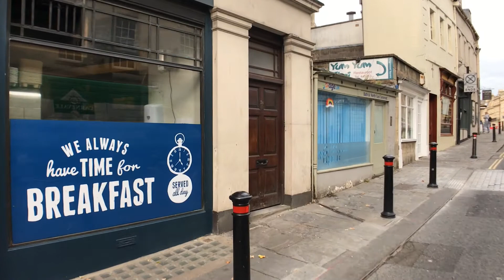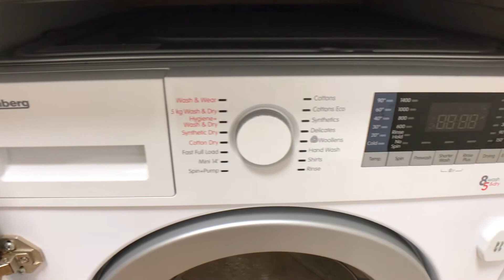Monmouth Street | Virtual Tour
**Water rates & WiFi included** A contemporary and stylish two bedroom apartment occupying the first floor of a prominent Grade II Listed Georgian building right in the heart of Bath city centre. A host of amenities and attractions are available on the doorstep.

EPC Rating: Band D